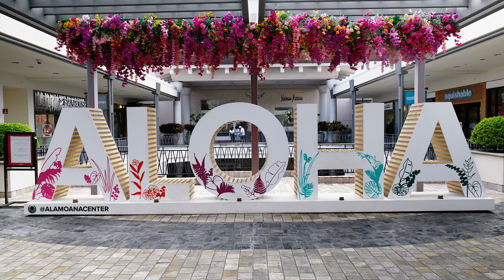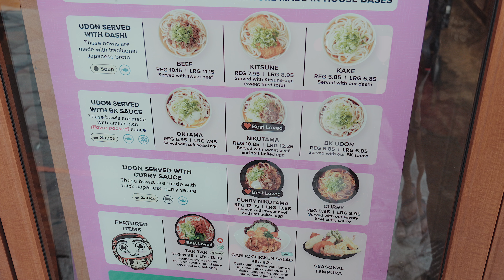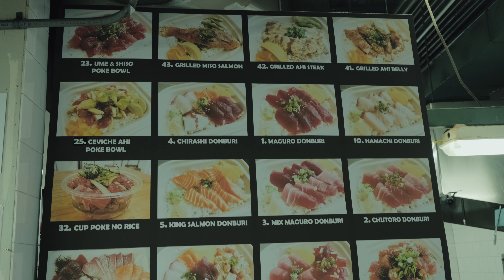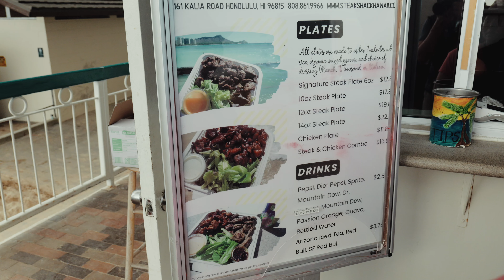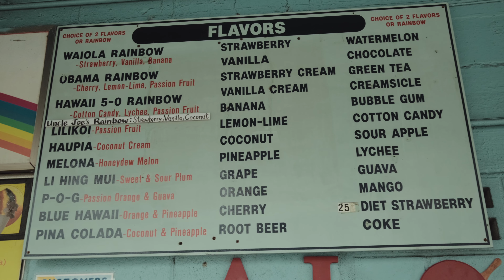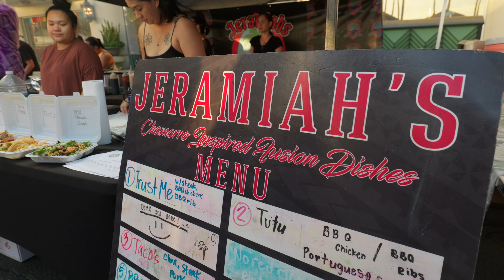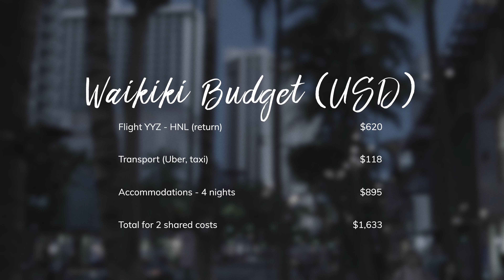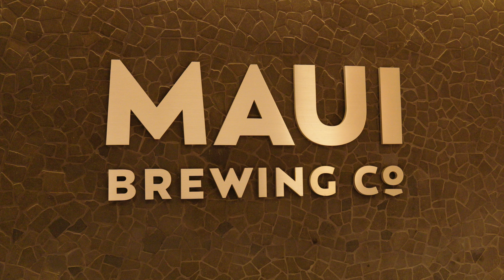Finding Affordable Delicious Eats In Waikiki!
We spent 4 nights on Waikiki Beach, exploring our favourite places to find great food. No car, just our feet (and Uber) to get around!

CHAPTERS:
00:00 - Intro
00:37 - Maps and what you’re going to see
01:24 - Waikiki general comments
04:14 - Liliha Bakery and Restaurant
04:37 - Marugame Udon Restaurant
05:05 - Stix Asia Food Hall
05:51 - Pai Fish Market Restaurant
06:23 - Musubi & Bento on Waikiki
06:35 - Henry’s Place
06:50 - Steak Shack
07:14 - Waikiki Market
07:47 - Leonard’s Bakery
08:14 - Ethel’s Grill
08:55 - Nisshodo Mochi
09:15 - Fujiya Mochi
09:29 - Waiola Shave Ice
09:44 - Uncle Clays Shave Ice
10:00 - Kamehameha Bakery
10:21 - Lunar New Year
10:40 - Monthly Street Festival
11:53 - Waikiki at Night
12:51 - Outro
13:36 - Budget and Accommodations

Behind Our Eyes, Coldbrew; Waves, Lwfi; One Litte Rose, Zig Zag; Tidal Waves, Could Ever; What You Think About, Desert Cinema; Dear Anita feat. Solar Body, Lawrence Walther